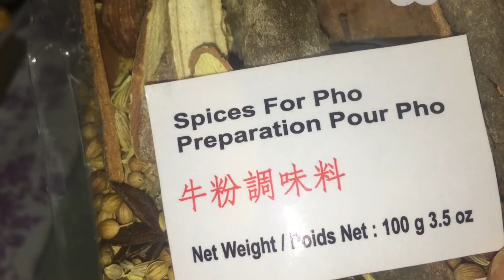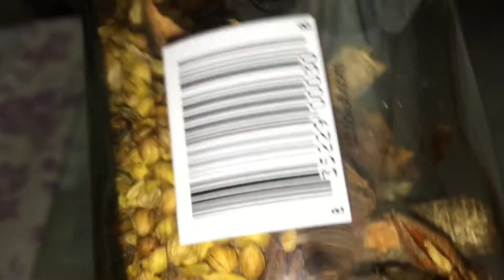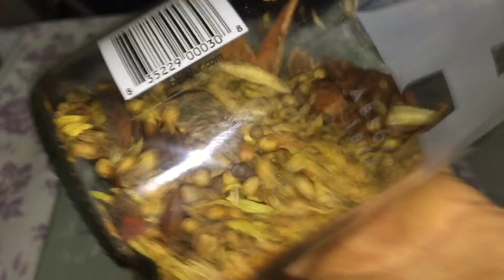CÁCH LÀM RƯỢU MAI QUẾ LỘ THƠM MÀU ĐẸP NHẤT How to make cinnamon Wine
Chia sẻ cách làm rượu mai quế lộ đơn giản nhanh gọn lẹ mà rất thơm và màu đẹp nhất . Chúc các bạn thành công